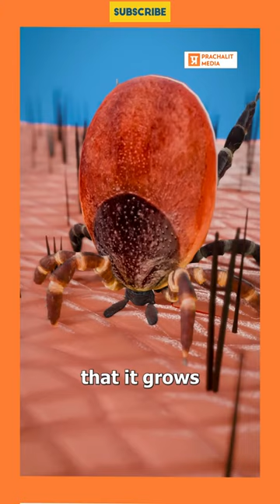Ticks The Ultimate Bloodsuckers 🩸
How do ticks REALLY suck your blood? Get ready for the creepy details!

Top laptops under 30,000

Lenovo IdeaPad S145
HP 15 Intel Pentium Gold 6405U
Acer One 14
AVITA PURA NS14A6INU442-SGGYB
(Renewed) Dell Latitude Laptop 3340
AVITA PURA NS14A6INU442-SGGYB
ASUS VivoBook 15 X509MA-BR336T
Lenovo V145-AMD-A6 15.6 inch HD Laptop
LENOVO V145 AMD/A4-9125/4GB/1TB
AVITA Essential NE14A2INC433-CR

Top Mobile phone under 10,000

Samsung Galaxy M02s
Redmi 9 (Sky Blue, 4GB RAM, 64GB Storage)
Samsung Galaxy M01 (Black, 3GB RAM, 32GB Storage)
Redmi 8A Dual (Sea Blue, 3GB RAM, 32GB Storage)
Vivo Y12s (Glacier Blue, 3GB, 32GB )

Youtube Green Screen Studio Setup

Green Screen Stand With Lighting
Green Screen
Podcast Mic